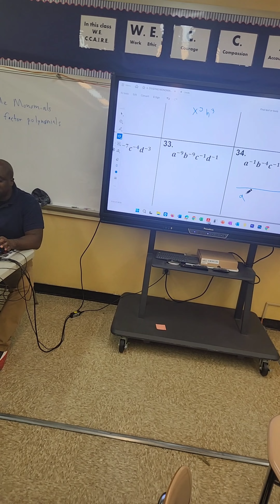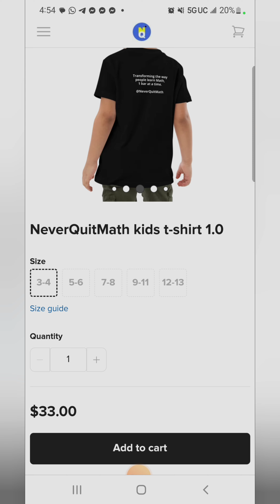Math Teacher Freestyle Rap # 76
#76 Freestyle Friday

Dropping a little something light at the buzzer.  Just threw the call and response out there to get my students used to it before we go full ok with it next week.